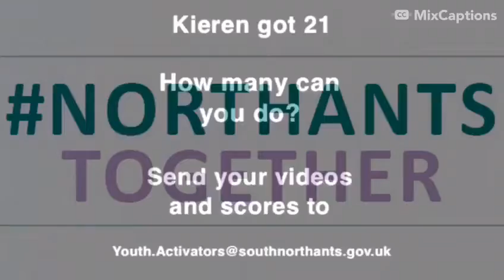SNC Youth Activators 30 second lockdown challenge - football gate challenge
After the Premiership kicked-off again last week, Kieren's gone for a footy themed challenge today.

How many gates can you get through in 30 seconds?